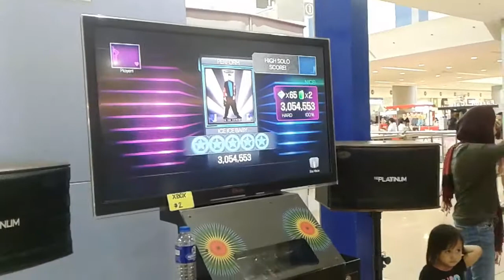Dance Central 3 - Ice Ice Baby (5 Gold Stars 100%)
Ice Ice Baby by Vanilla Ice
Difficulty: 3/7

Song Edited by: Harmonix and Dance Central Team